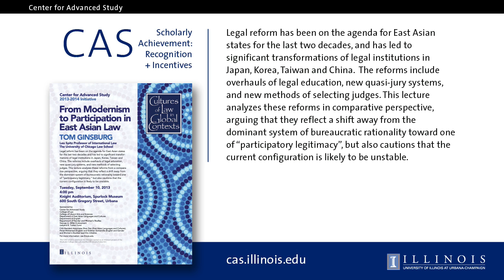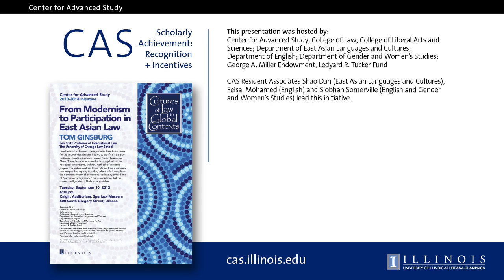CAS Cultures of Law in Global Contexts-Tom Ginsburg September 10, 2013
Tom Ginsburg
The University of Chicago Law School

Legal reform has been on the agenda for East Asian states for the last two decades and has led to significant transformations of legal institutions in Japan, Korea, Taiwan and China.  The reforms include overhauls of legal education, new quasi-jury systems, and new methods of selecting judges. This lecture analyzes these reforms from a comparative perspective, arguing that they reflect a shift away from the dominant system of bureaucratic rationality toward one of “participatory legitimacy,” but also cautions that the current configuration is likely to be unstable.